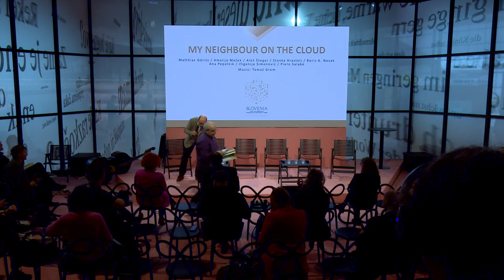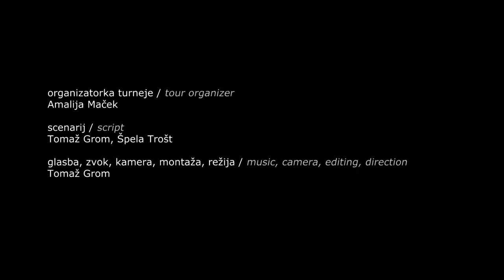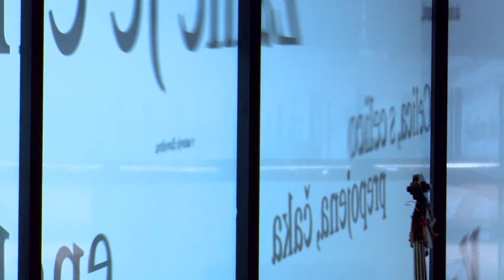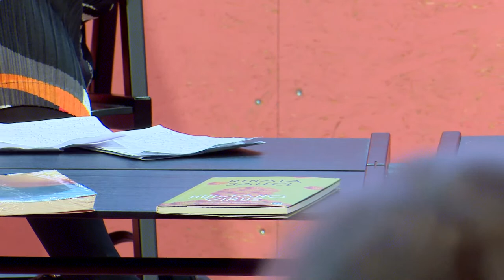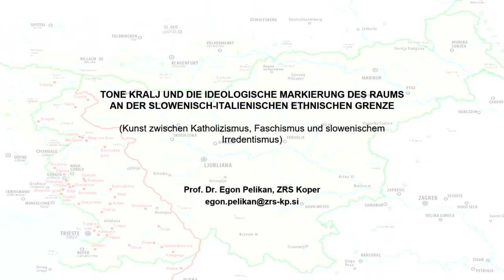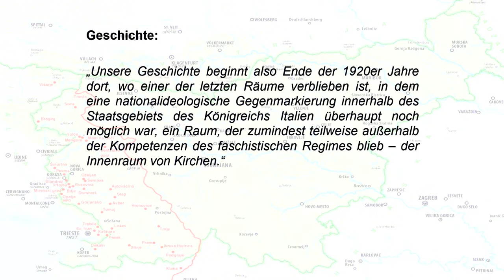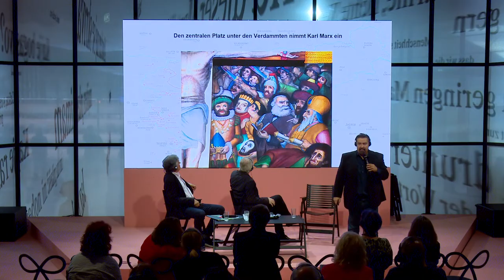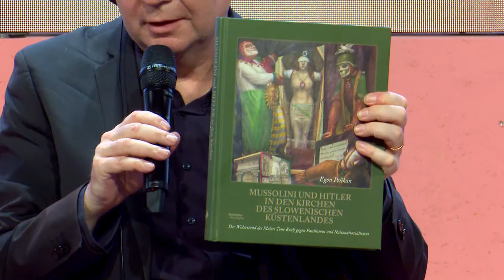DAY_3 Slovenia: Slovenia: Guest of Honour at Frankfurter Buchmesse 2023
10:30 / My Neighbour on the Cloud
Participants: Matthias Göritz, Amalija Maček, Aleš Šteger, Stanka Hrastelj, Boris A. Novak, Ana Pepelnik, Ifigenija Simonović; glasba: Aurélie Maurin in Tomaž Grom
Moderator: Piero Salabè

12:00 / Under the Skin
Participants: Miha Mazzini, Mojca Kumerdej
Moderator: Thorsten Ahrend

13:00 / On Passion for Ignorance
Participants: Susanne Baer, Renata Salecl

14:00 / Ana Marwan and Drago Jančar
Participants: Ana Marwan and Drago Jančar
Moderator: Tomas Friedmann

15:00 / Sports and Reading: Juergen Boos Talks to Aleksander Čeferin

16:00 / Screens, AI, and Humans
Participants: Miha Mazzini, Naomi S. Baron
Moderator: Miha Kovač

17:00 / Hitler and Mussolini in Churches
Participants: Miran Košuta, Egon Pelikan
Moderator: Tilman Spreckelsen